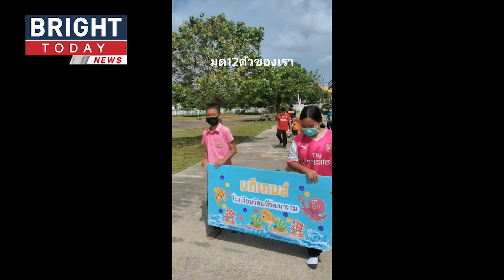คุณครูรวมพลัง! จัดกีฬาสีครั้งแรกให้นักเรียน คนน้อยแต่อบอุ่นหัวใจสุดๆ